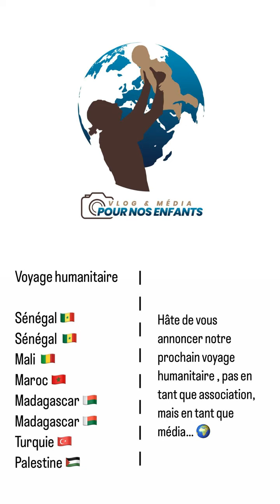DYLAN THIRY - 01 Février 2024